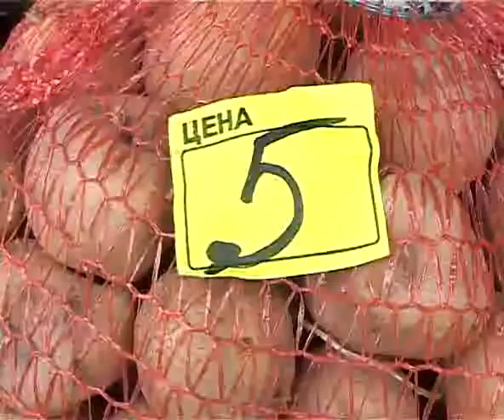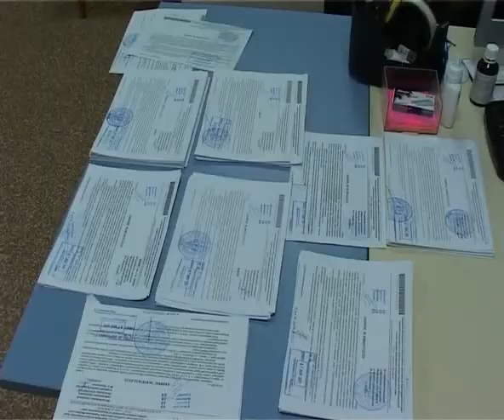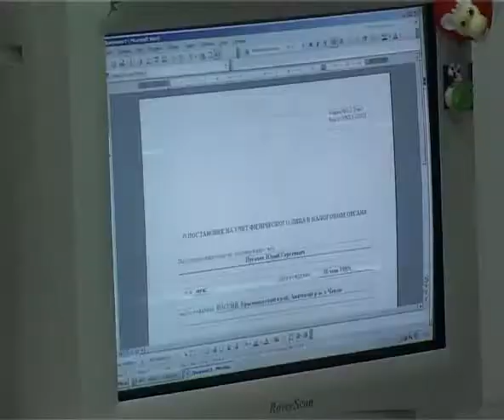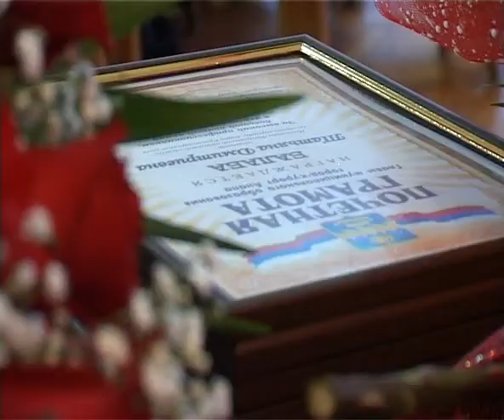Новости "Анапа Регион" от 21 ноября 2011 года